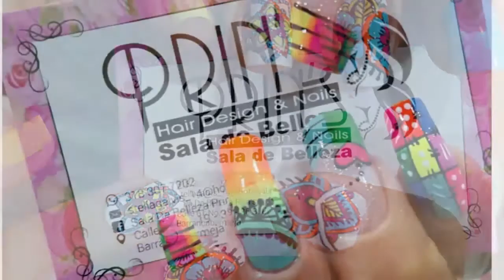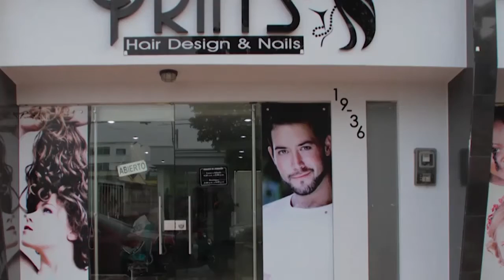Aprende a preparar la "ensalada Caprese con langostinos rebozados en parmesano"